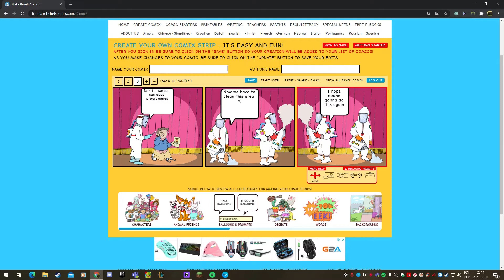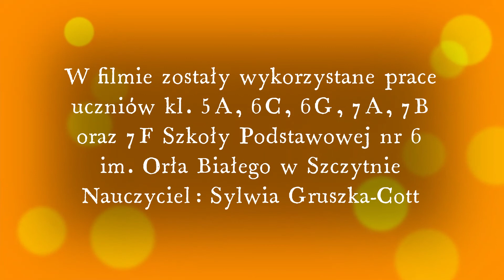Dzień Bezpiecznego Internetu na lekcjach języka angielskiego Sp6 Szczytno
W filmie zaprezentowane są prace uczniów kl. 5A, 6C, 6G, 7A, 7B I 7F - komiksy, plakaty, które powstały w języku angielskim jako efekt lekcji "Safer Internet".